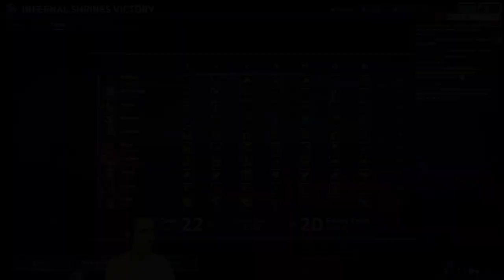When STARS ALIGN! | Gul'Dan | Grubby - HotS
Nothing like a well timed Horrify am I right? kappa

When STARS ALIGN! (Game played on 2-October-2022)